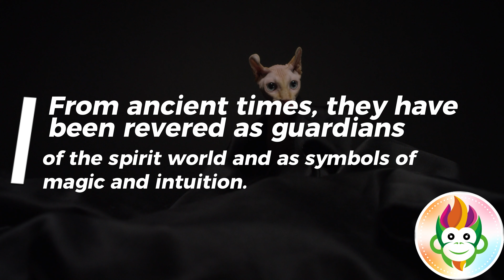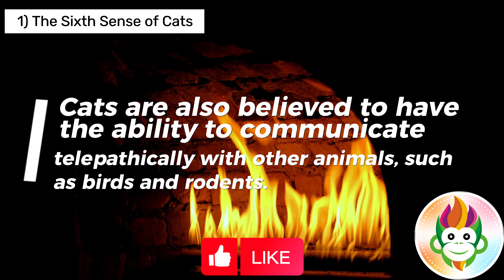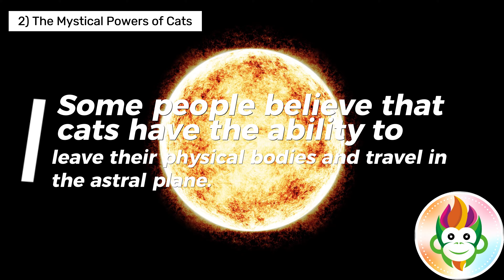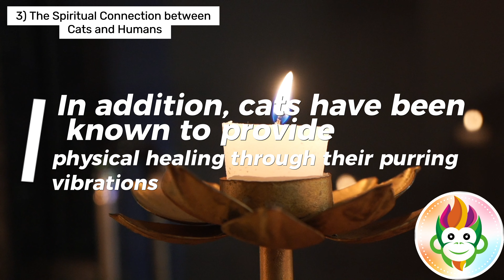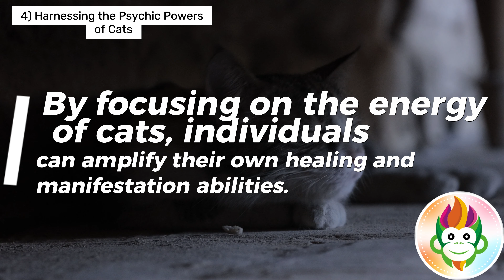Psychic Abilities of Cats | Cat Behavior | Funny Cats | Cat Videos | Funny Animals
Exploring the Myth of the Psychic Abilities of Cats

Cat behavior and funny cats are popular subjects in cat videos featuring funny animals. Today, we will explore the psychic side of cats.

Cats have been known to be mysterious creatures. They have an aura of mystery and grace that has fascinated humans for centuries. It is not just their beautiful appearance that makes them unique, but also their psychic abilities. Many cat owners have reported incidents where their feline friends have displayed supernatural powers. In this article, we will explore the psychic abilities of cats and whether they are a myth or reality.Telepathy is the ability to communicate thoughts, feelings, or ideas without using any physical means of communication. Cats are believed to possess telepathic abilities, and many cat owners have reported incidents where their cats seem to communicate with them telepathically. Some people have even claimed that their cats have helped them find lost items by sending them telepathic messages.Telekinesis is the ability to move objects without using physical means. There have been reports of cats being able to move objects with their minds. Although there is no scientific evidence to support this claim, many cat owners believe that their feline friends possess this ability.Precognition is the ability to see the future. Cats are known for their acute senses and intuition, and many cat owners believe that their cats can predict events that are about to happen. For example, some cat owners have reported incidents where their cats have sensed an earthquake or a storm before it occurred.Aura reading is the ability to see and interpret a person's aura, which is a field of energy that surrounds living beings. Some people believe that cats have the ability to see auras and that they can read a person's emotions by looking at their aura.While there is no scientific evidence to support the claim that cats possess psychic abilities, many cat owners believe that their feline friends have supernatural powers. Whether it is telepathy, telekinesis, precognition, or aura reading, cats have fascinated humans for centuries with their mysterious behaviors. So the next time you see your cat staring into space or acting strangely, remember that they may be using their psychic abilities to communicate with you.The psychic abilities of cats are still a mystery. Some people believe that cats possess supernatural powers, while others think that it's just a myth. Whether you believe in their abilities or not, one thing is for sure: cats are fascinating creatures that will continue to captivate us with their unique behaviors and personalities.

00:00 Introduction
00:44 1) The Sixth Sense of Cats
01:51 2) The Mystical Powers of Cats
02:53 3) The Spiritual Connection between Cats and Humans
04:01 4) Harnessing the Psychic Powers of Cats
04:52 Conclusion